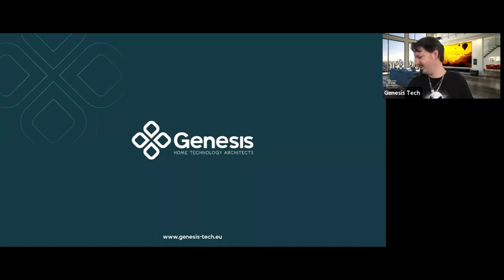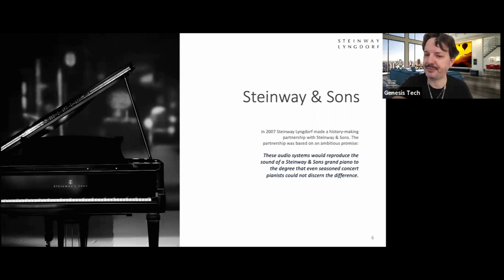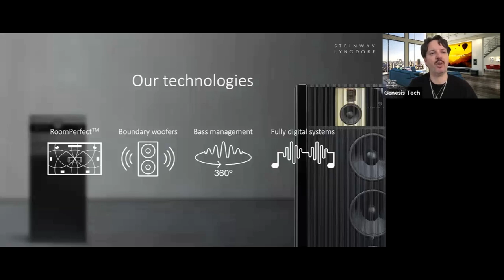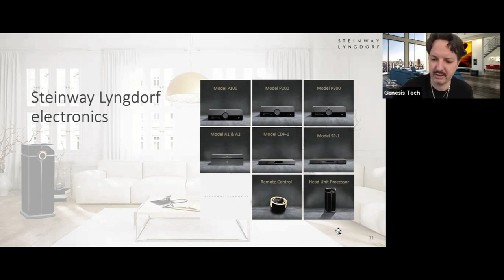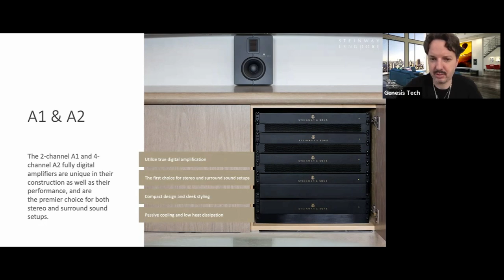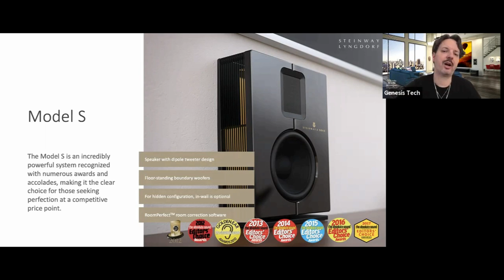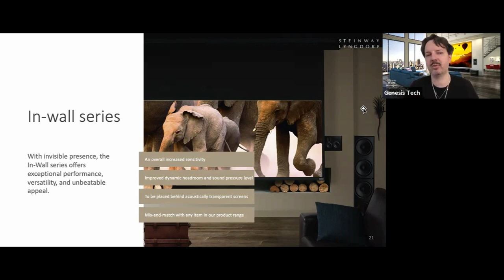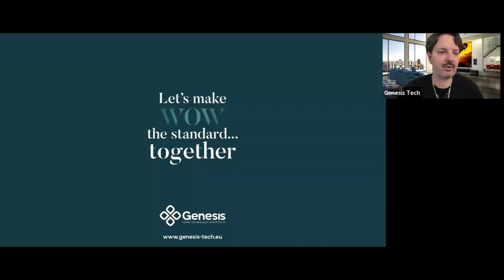Présentation Steinway Lyngdorf 🇫🇷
Présentation de la technologie et la gamme Steinway Lyngdorf.